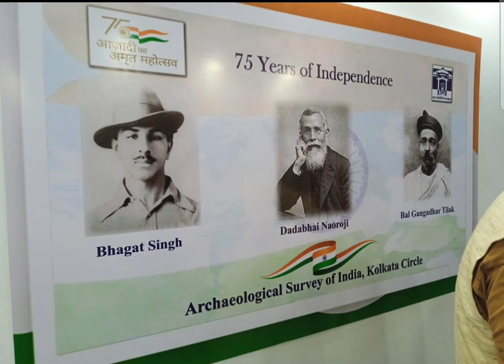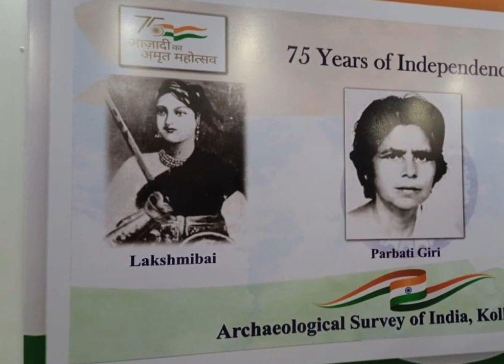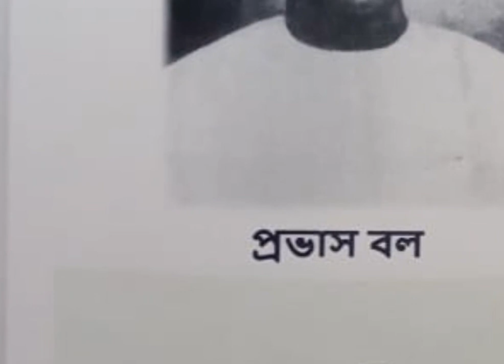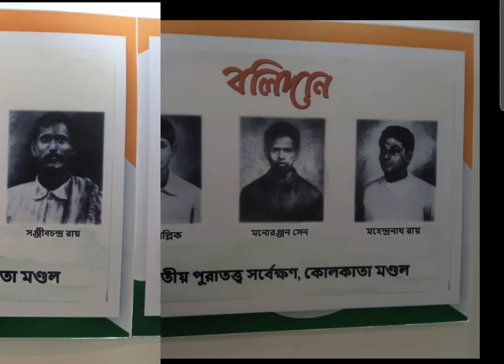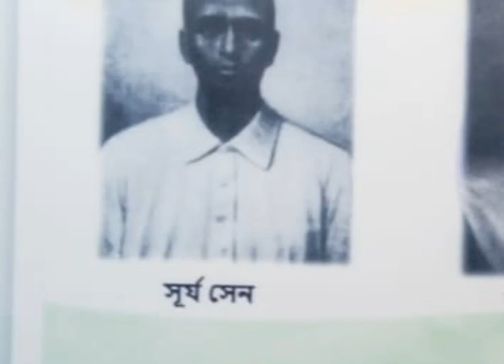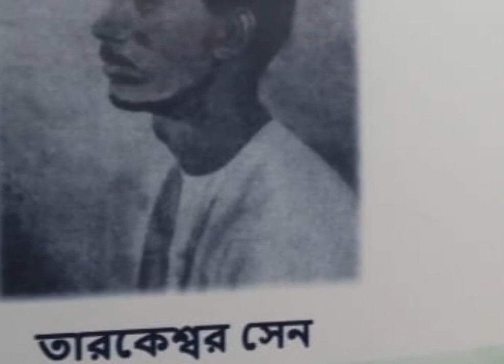Salute our forefathers, selfless martyrs, our beloved leaders, their sacrifice=75 yrs Independence